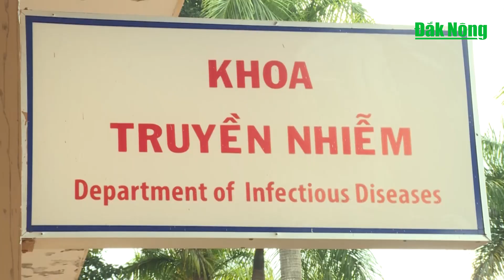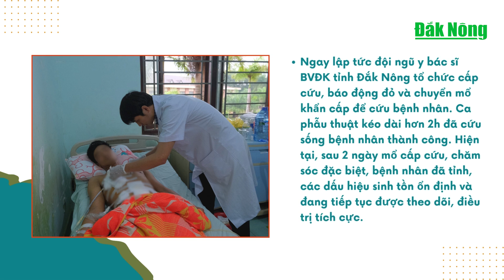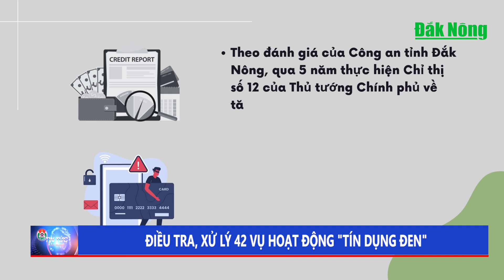Chương trình Tin tức Đắk Nông ngày 11/6/2024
Kiểm tra công tác phòng, chống dịch bệnh sốt xuất huyết tại TP. Gia Nghĩa; Đắk Nông có 5 xã đạt chuẩn nông thôn mới nâng cao; 5 năm, lực lượng Công an tỉnh Đắk Nông đã điều tra, xử lý 42 vụ, 71 bị can có hành vi hoạt động "tín dụng đen".